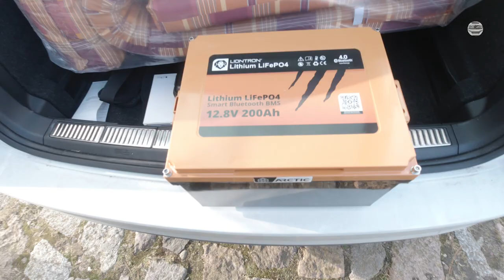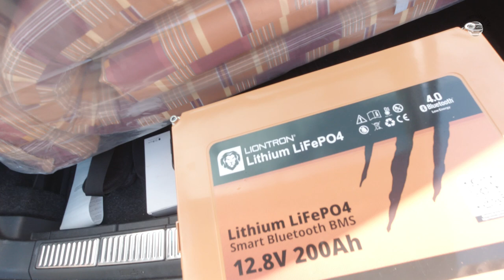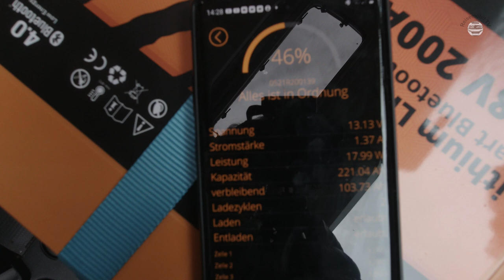Autark im Wohnmobil- Anschluss LiFePo4 Netzvorrangschaltung und Wechserichter- Teil 04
Hallo, Wohnmobil- Freunde
Knapp 7 Monate sind es nun schon her, als ich kurz die LiFePo 4 von Liontron in der 200 Ah Arktis Version und den Solartronics 1500 W Wechselrichter für unser Reisemobil vorgestellt habe. Ich habe gesagt, dass ich den Einbau so, wie ich Ihn gemacht habe zeigen werde. Nach langem Überlegen, habe ich mich entschieden, es doch zu zeigen, obwohl es ein ganz schön langer Film geworden wäre, würde ich ihn an einem Stück hochladen. ich habe ihn deshalb in mehrere Teile zerlegt.

Lang, warum? Ich möchte wirklich Schritt für Schritt zeigen, wie ich die Teile verbaut, Label verlegt habe und Sicherungen platziert habe. Vorrausgegangen ist eine elendig lange Recherche. Formeln mussten gelernt werden, um den richtigen Querschnitt zu berechnen und Eigenschaften verschiedener Materialien kennengelernt werden.

Aus diesem Grunde hier nochmals eine Warnung!

Arbeiten an der Elektrik kann tödliche Folgen haben. Hier wird mit 230 V u. a. hantiert.

darum, wenn ihr kein Fachmann seid oder kein Fachwissen habt, lasst die Hände davon und überlasst es einem Fachmann! Ich übernehme keinerlei Verantwortung, sondern zeige hier einzig interessierten Zuschauern, wie ich vorgegangen bin.

So, das rechtliche ist getan und nun viel Spass beim anschauen.

Euer Jens

das verbaute Zeugs, also alle Materialien, die ich verbaut habe, findet Ihr hier:

Speelsberg AK 05 (Sicherungskasten)

H07 RN-F flexibles Kabel, auch für Fahrzeugbau

Knipex Isolierzange

2 x Leistungssicherung Midi Hochstrom grau 150A 58V

Rohrkabelschuh 25mm² - Verschiedene Mengen M10 4 Stück

Digital Multimeter Durchgangsprüfer Multimeter Voltmeter, AC/DC Multi Tester Spannung, Strom, Widerstand, 2 Jahre Garantie

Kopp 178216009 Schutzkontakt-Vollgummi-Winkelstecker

5x Wago Klemme 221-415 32A 450V Verbindungsklemme 5-polig mit Hebel

Sicherungshalter für Midi oder Streifensicherung 51,5 x 29,5 mm

AUPROTEC Fahrzeugleitung 4,0 mm² FLRY-B als Ring 5m oder 10m Auswahl: 5m, grün-gelb

Batteriekabel - Aderleitung – SCHWARZ - H07V-K 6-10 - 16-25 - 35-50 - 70 oder 95 mm² - Batterie Kabel 100% OFC Kupfer - Meterware - 6mm2-10mm2-16mm2-25mm2-35mm2 + 50mm2-70mm2-95mm2

Batteriekabel - Aderleitung – ROT - H07V-K 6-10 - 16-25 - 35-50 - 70 oder 95 mm² - Batterie Kabel 100% OFC Kupfer - Meterware - 6mm2-10mm2-16mm2-25mm2-35mm2 + 50mm2-70mm2-95mm2

ABB DS201A-B16 DS201A-B16/0,03 FI/LS-Schalter 6kA, 1P+N, Typ A, B 16, 30mA, grau, 2 TE (FI)

Umschaltstation für Netzvorrangschaltung US230/12 12A 2700W 230VAC

Liontron 200 Ah Arctic

gekauft bei meinem Händler des Vertrauens, Freizeitmobile Erdmann in NB Trollenhagen

Wechselrichter Solartronics 1500 W

Wenn Ihr darauf klickt und es zu einem Kauf kommt, bekomme ich eine kleine Provision, die bei Euch keinerlei Mehrkosten verursacht, meine Arbeit hier aber enorm erleichtern würde. Es stellt jedoch keinerlei Verpflichtung dar.